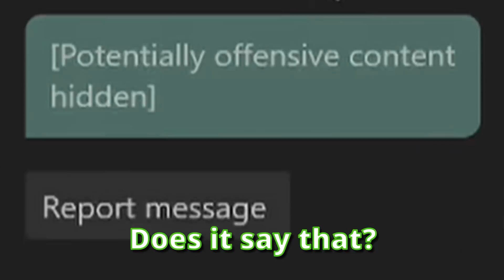Star Wars Battlefront 2: Shooters and Stabbers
Dempi- Teal
Kaleb- Green
Quentin- Red